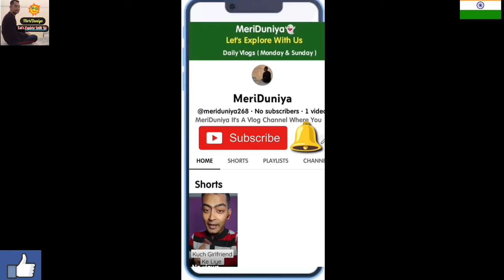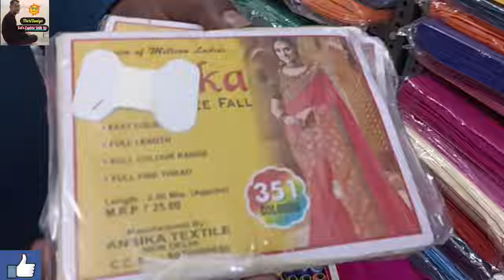अस्तर की होलसेल मंडी | Cotton Lining Wholesale, Direct From Manufacturer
Welcome Back To Your YouTube Channel "MeriDuniya"

Issh video mai maine apko अस्तर की होलसेल मंडी , ek shop dikhaya hai jho ki wholesale rate pe maal dete hai bhut hi kaam daam pe, or inka khud b manufacturer hai jiski wjh se issh shop pe aapko bhut kaam rates pe lining cotton ke than milenge par wholesale rate pe.
Puri jaankari ke liye video ko end tak dekhna na bhoole.

Adress - Anshika Textiles
Haidar Kuli

Keywords -
blouse astar wholesale market delhi,
astar wholesale market delhi,
astar wholesale market in delhi,
astar fall wholesale market in delhi,
wholesale saree falls in delhi,
wholesale saree falls market in banglore,
saree falls,
cotton linning,
gandhi nagar,
blouse wholesale market,
peticot wholesale market in delhi,
blouse wholesale market in delhi,
lining wholesale market in surat,
astar fall wholesale market in raipur,
astar fall wholesale market in mumbai,
aatar wholesale market in ahmedabad,
astar fall wholesale market kanpur,
vimal lining wholesale,
chawla traders chandni chowk,
fall aster wholesale market indore,
 cotton lining,
saree fall,
designer blouse,

This Channel Belongs To You Guys Sho Keep Supporting Keep Loving 🙏 MeriDuniya For Much More

- meriduniya268@gmail.
com

- meriduniya268

Thankyou For Being A Part Of Our YouTube Journey 🙏😊👍